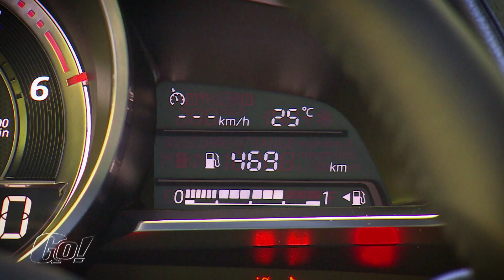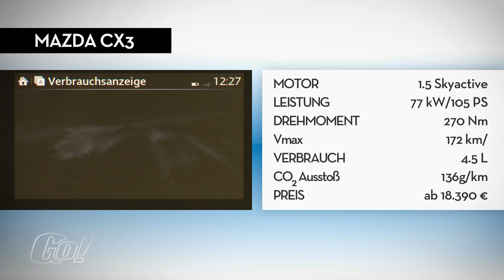Jede Menge Design | Mazda CX-3 | der Test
Ein wenig mehr Bodenfreiheit, eine Prise Coupe und dazu jede Menge Design. Fertig ist der fesche Mazda Crossover! Eine einfache Rechnung die im Fall des Mazda CX-3 voll aufgeht. Beim GO! Test steckt ein 1,5 Liter Diesel Aggregat unter der Haube, das 105 PS leistet. Der Dieselmotor läuft seidig und effizient, was sich bei einem durchschnittlichen Verbrauch von rund 4,5 Liter und einem Drehmoment von 270 Newtonmeter niederschlägt.